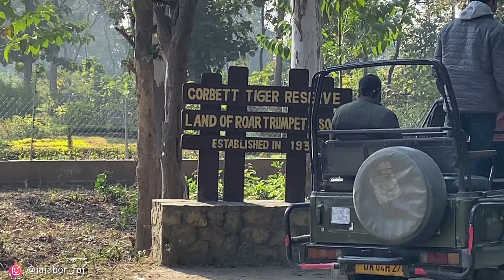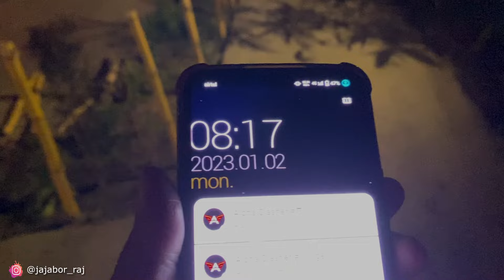Jim Corbett National Park Safari | Dhela Zone Safari |Tiger sighting | Vlog 7 | JaJabor RAJ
*A trip from Kolkata to Delhi, Agra, Nainital & Jim Corbett National park*

Guide Video (All Information are given)

Amir Bhai (for Jim Corbett safari booking ) -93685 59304

Hello, guys this side Rajarshi Aka "JaJabor RAJ" thanks a lot for watching my video. LOVE YOU ALL!❤❤